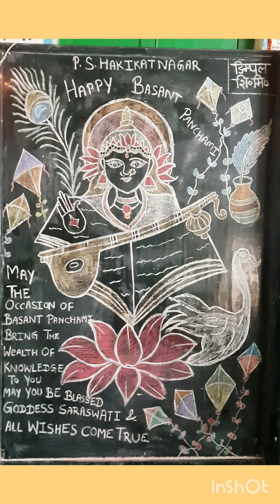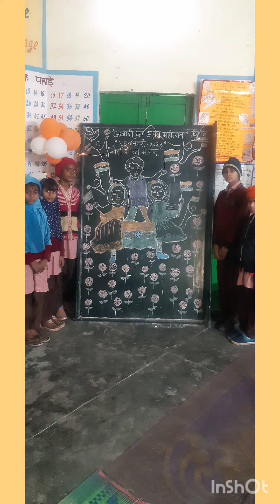🙏 26 January Republic Day & Happy Basant Panchmi🤗💫💯💢💥🙏😊🥰🪁🪁